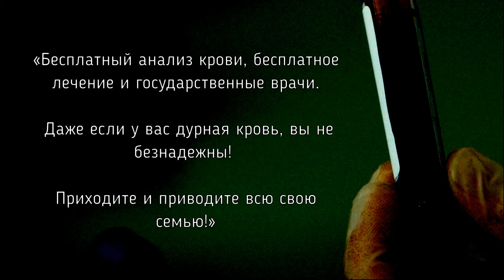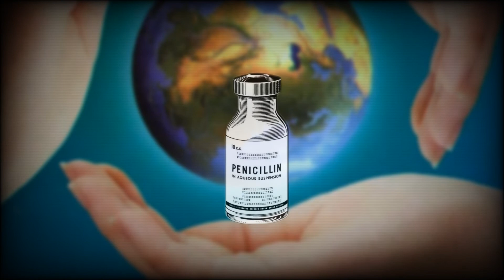Эксперимент Таскиги/Исследование сифилиса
Исследование сифилиса в Таскиги — печально известный медицинский эксперимент, длившийся с 1932 по 1972 год в городе Таскиги. Исследование проводилось под эгидой Службы общественного здравоохранения США и имело целью исследовать все стадии заболевания сифилисом.